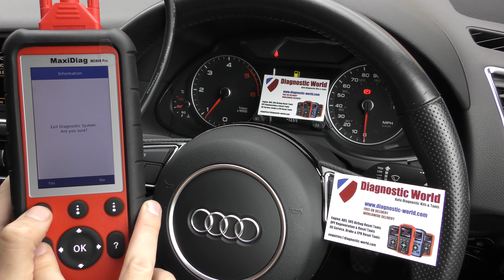Autel MD808 Pro OBD2 Scan Tool Check Engine Glowplug Diagnose/Reset for VAG Audi VW Seat SKoda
In this video I will demonstrate the AUTEL MD808 PRO kit on an Audi, but the tool works on all other VAG cars like VW, Seat & Skoda. It will work on all systems like engine, abs, airbags, transmission, traction, flashing glowplugs and will allow you to reset a warning light/service light and a LOT more.